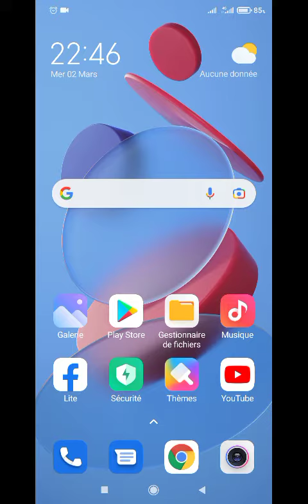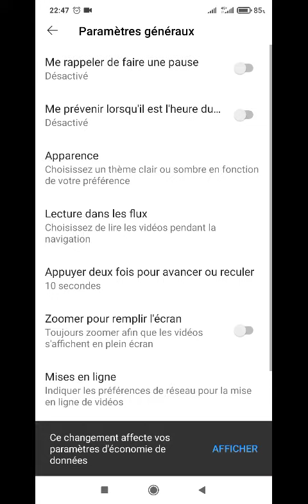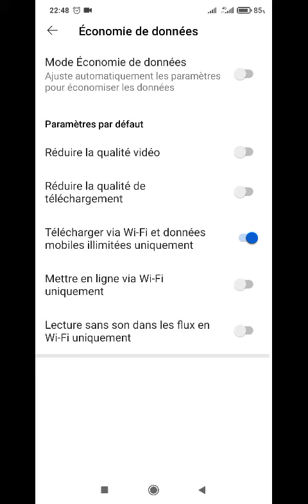Disable YouTube video autoplay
In this video, we will present a method for turning off autoplay for the video, how to disable autoplay in YouTube, how to set the autoplay stop, and how to cancel autoplay for YouTube videos, disable autoplay for videos on YouTube, and turn off autoplay for videos on YouTube.